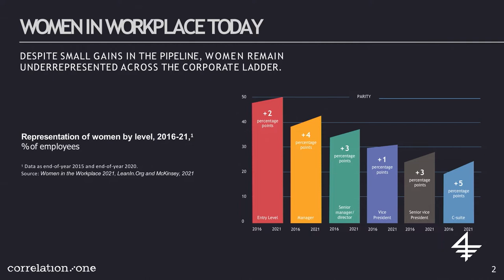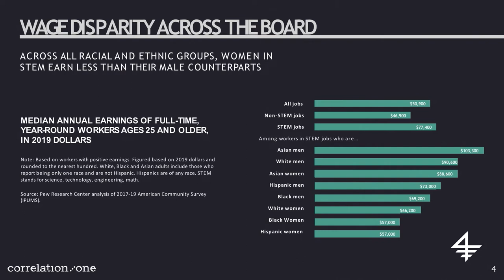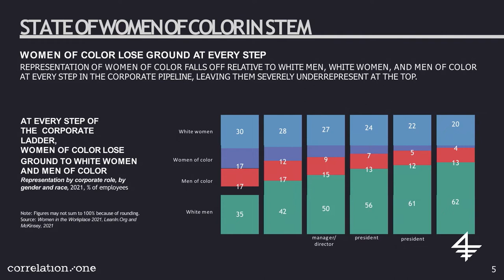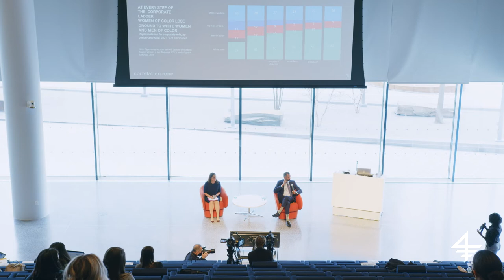WBLiT 2022 Fireside Chat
Sheena Iyengar, S. T. Lee Professor of Business
Sham Mustafa ’14, Co-Founder and Co-CEO, Correlation One